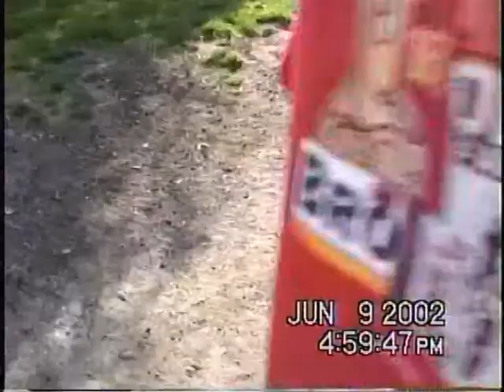Chilling in Ny pR parade rip Leo and suspect 🙏🏼 2000 Paterson @Nore and capone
Just walking and chilling during the PR day parade 2000